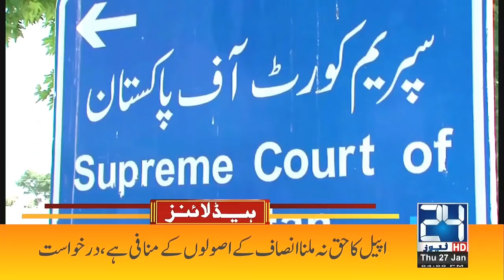Big News For Students | 4pm News Headlines | 27 Jan 2022 | 24 News HD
24 News HD is one of the leading news channels of Pakistan bringing you the latest current affairs from Pakistan and around the world.  Live National Assembly and Senate Session.